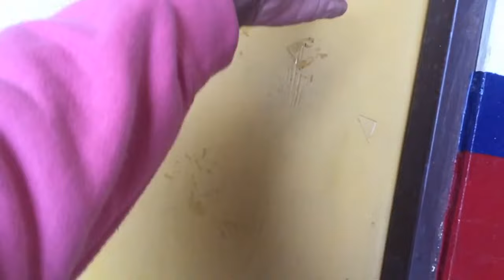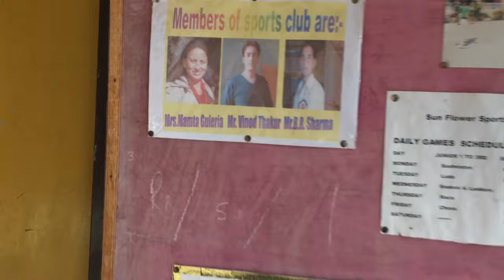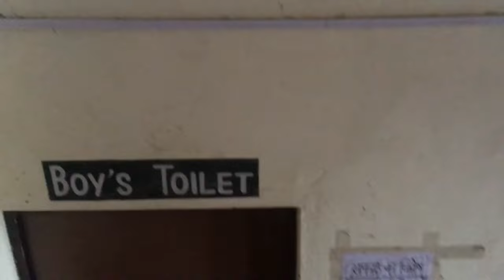Visiting My Old School | Holy Angels School | Part 2 | Aditya Vardhan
Hi Guy's, I'm Aditya Vardhan. I'm an Artist, Dancer , and a Vlogger. I'm from the Beautiful Kullu Valley that's in Himachal Pradesh. Follow along for some beautiful adventures and stories. Hope you enjoy the videos!